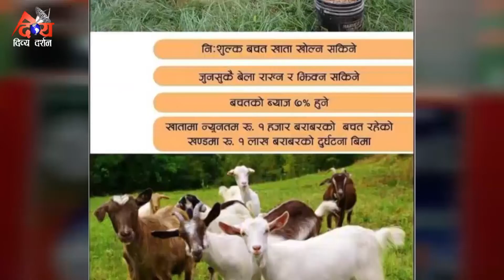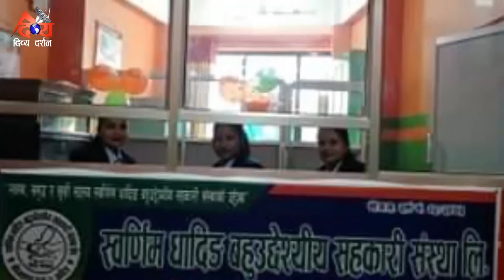DDTV PRIME TIMES NEWS 2077-11-08